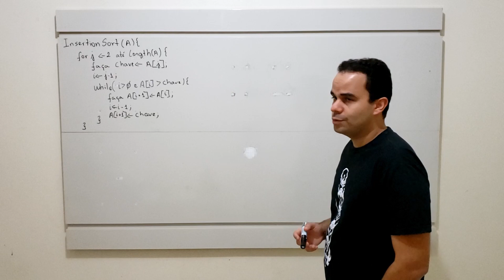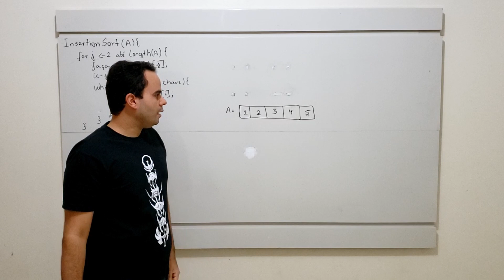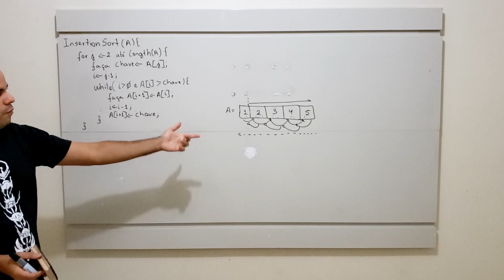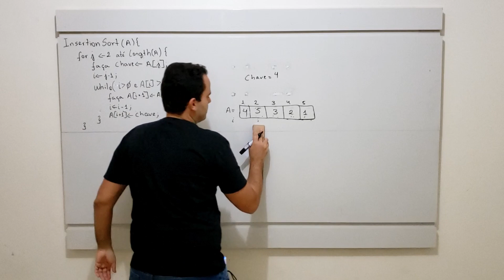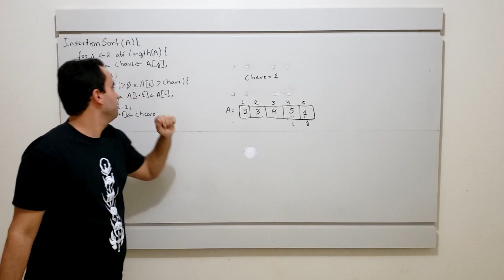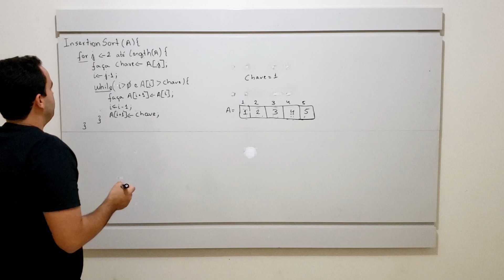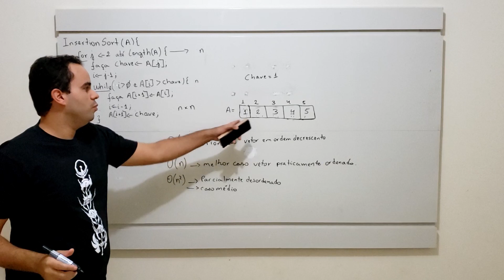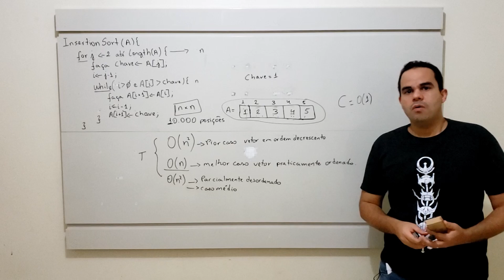Algoritmo InsertionSort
Análise do Algoritmo Insertion Sort (Ordenação por inserção)